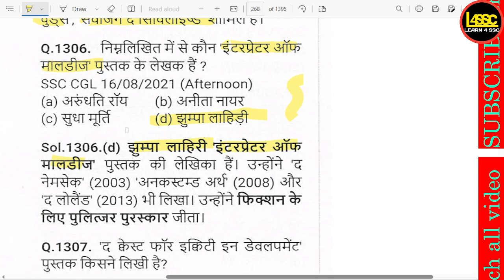'द ब्रह्मा सूत्र: द फिलॉसॉफी ऑफ़ स्पिरिचुअल लाइफ' के लेखक कौन हैं?, Who is the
writeralok
'द ब्रह्मा सूत्र: द फिलॉसॉफी ऑफ़ स्पिरिचुअल लाइफ' के लेखक कौन हैं?, Who is the author of 'The Brahma Sutra: The Philosophy of Spiritual Life'?, 'The Brahma Sutra: The Philosophy of Spiritual Life' ka lekhak kaun hai?